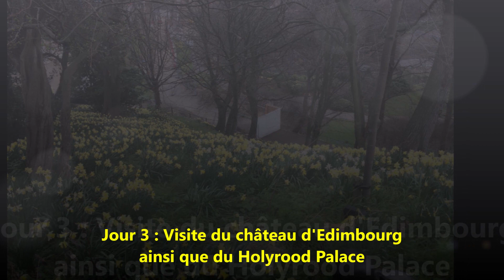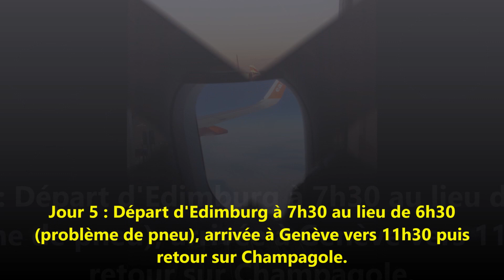Voyage à Edimbourg - Mars 2019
Merci au Lycée Jeanne D'Arc de Champagnole pour se magnifique voyage.